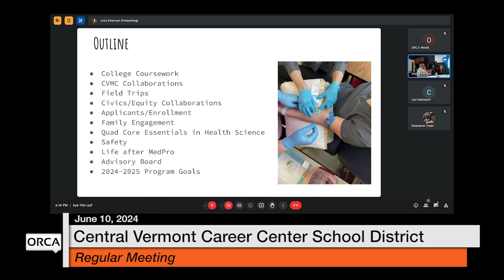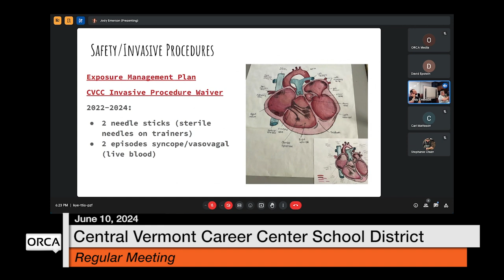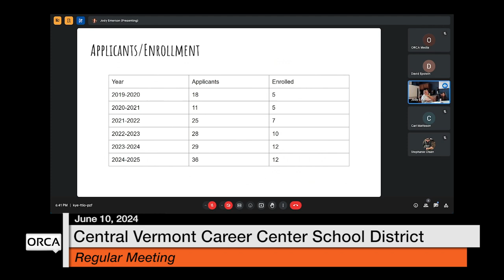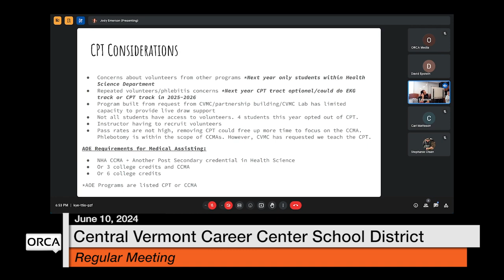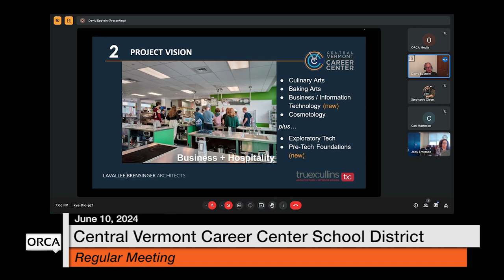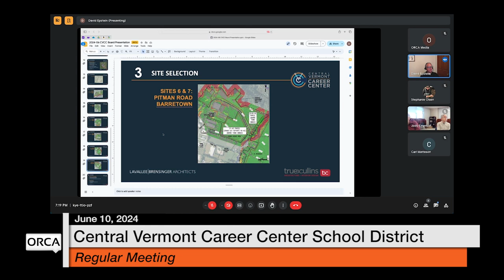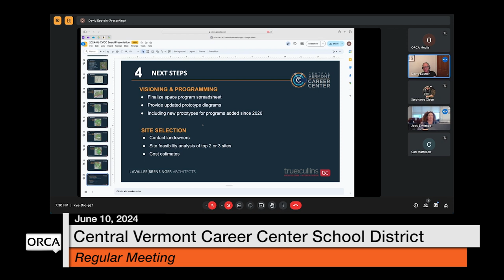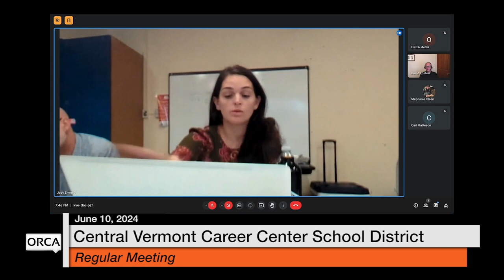Central Vermont Career Center - June 10, 2024 [CVCC]